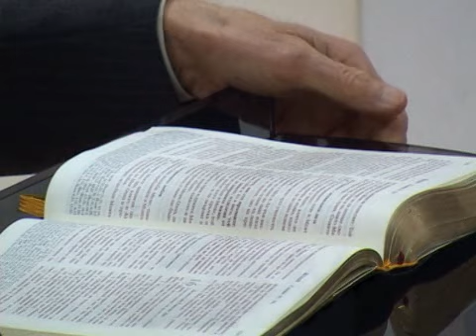Георги Чакъров - Човекът - неповторим и незаменим